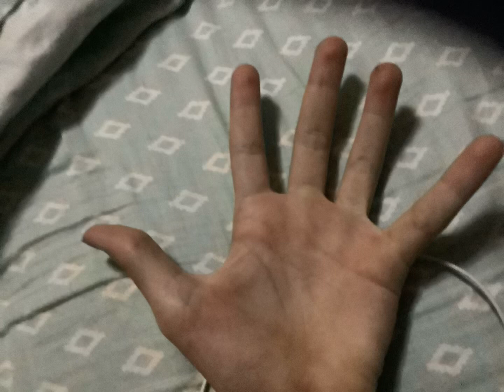Hand reveal because yes